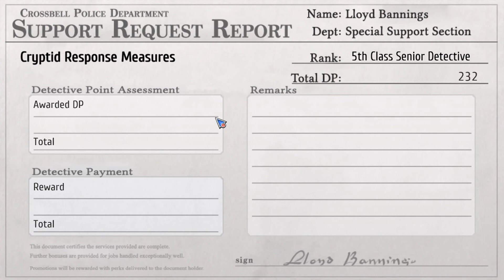Trails to Azure Gameplay on PC with Evolution MOD - 48 End of Chapter 3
00:00:00   Highlights
00:02:48   Blade Cougar Battle
00:05:52   Randy dashes
00:08:18   Randy VS Shirley
00:09:40   Lloyd VS Shirley
00:10:53   Shirley Boss Battle
00:12:59   After the battle
00:13:25   Mireille appears
00:14:50   Lloyd & Randy
00:22:22   Mainz village
00:25:58   Crossbell in trouble!

   The members found Randy going rampage against the Jaegers alone. However, he was no match for Shirley, and that's when the members appear and saves Randy. Later on, Mireille arrives and Shirley leaves. Although Randy & Lloyd had a little quarrel, Randy was persuaded by Lloyd and Mireille received a phone call and the members saw Crossbell under fire and the Chapter ends.